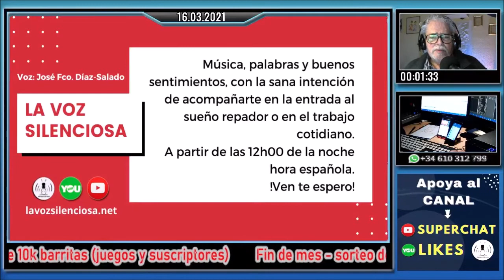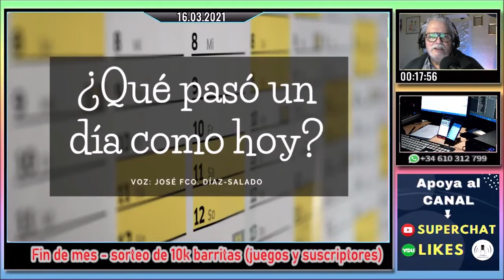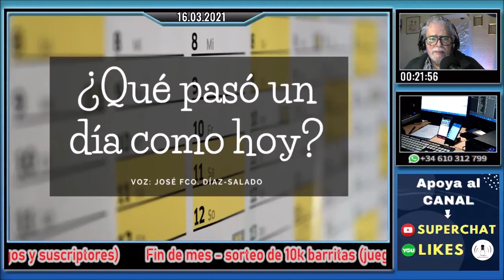La Voz Silenciosa - Programa de Radio nº 4.442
COLABORA CON ESTE CANAL. APÓYALO ECONÓMICAMENTE..
Te recomiendo este vídeo: UN MUNDO PEQUEÑO de GIOVANNI GUARESCHI
Es martes, 16 de marzo del año de gracia de 2021.
Contenido:
00:00 MOMENTO COMENTARIO.
01:12 El manual del guerrero de la luz, de Paulo Coelho, Página 21
03:21 EL BAÚL SIN FONDO. Origen y significado de Buitre, de la web definicion.de.
08:10 MOMENTO POEMA. Te desnudas como si estuvieras ola, de Jaime Sabines
09:33 Mis conversaciones con el tío del espejo.
10:59 EFEMÉRIDES
18:31 El Libro de los sucesos, de Isaac Asimov.
- Ciudades (y 3)
24:11 AUDIO LIBROS EN LA HORA BRUJA
- El Camino, de Miguel Delibes
Capítulo 1